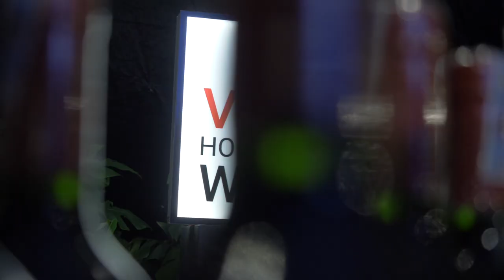BEST MOMENT OF THE DAY - NHỮNG KHOẢNH KHẮC ẤN TƯỢNG CỦA AVIFW 2020 TRONG NGÀY ĐẦU TIÊN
💧Aquafina Vietnam International Fashion Week 2020 được tổ chức từ ngày 3 đến ngày 6/12/2020 tại Nhà thi đấu Nguyễn Du, TP.HCM

📣 Theo dõi fanpage Vietnam International Fashion Week để liên tục cập nhật những hoạt động mới nhất của Aquafina Tuần lễ Thời trang Quốc tế Việt Nam được truyền thông săn đón và giới mộ điệu đón chờ nhất 2020 nhé!